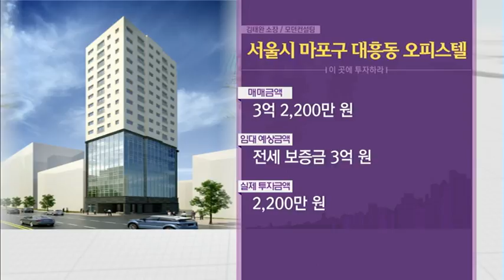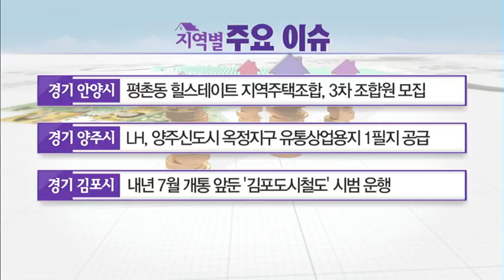[이 곳에 투자하라] 마포구 대흥동 오피스텔 - 김태완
12/07 부동산 가이드